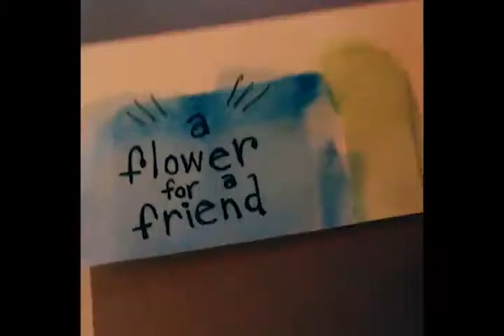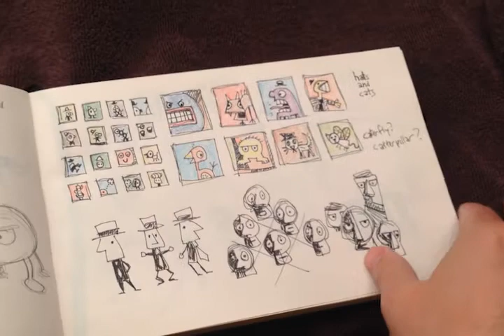daspetey's march tumblr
this is part of an ongoing series of monthly recaps.
-pete